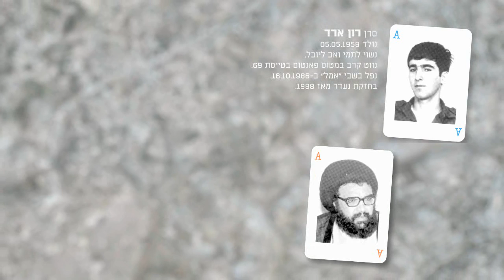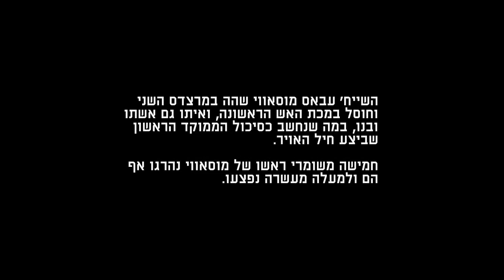Infographics - Abbas Musawi Assassination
An infographics video describing the assassination of Hezbollah leader, Sheik Abbas al-Musawi on February 16th 1992 by the Israeli Air Forces.
Assignment for Infographics course in the Visual Communications department, Bezalel Academy, supervised by Guy Atzmon.

סרטון אינפוגרפיקס המתאר את השתלשלות הארועים בחיסולו של מזכ"ל חזבאללה הקודם, השייח' עבאס מוסאווי, ב16 בפברואר 1992.
תרגיל בקורס "אינפוגרפיקס" במחלקה לתקשורת חזותית בבצלאל, בהנחיית גיא עצמון.